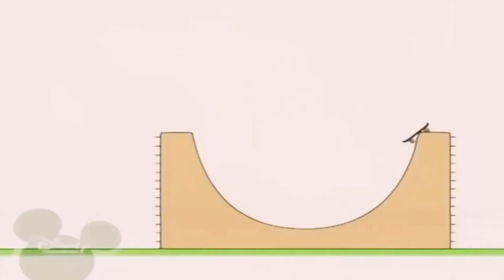1 вересня 2023 р.(3)